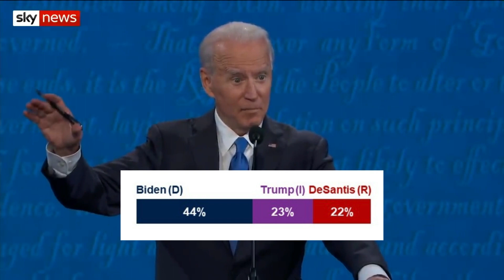GOP NIGHTMARE: What If Trump Runs As An Independent?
What would happen if Donald Trump ran as an independent? How many electoral votes would Joe Biden get? Would Ron DeSantis stand a chance?

Here's how a Biden vs. Trump vs. DeSantis scenario would work out in 2024.

0:00 Trump Threatens Independent Run
0:27 Trump's History As A Democrat
0:46 Biden vs. Trump vs. DeSantis Poll
1:01 Biden vs. Trump vs. DeSantis Electoral College Map